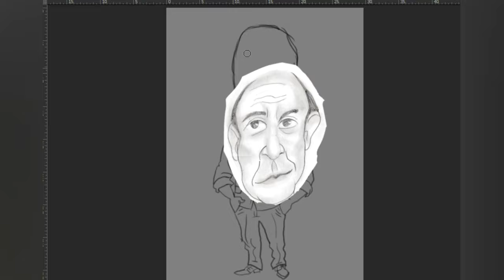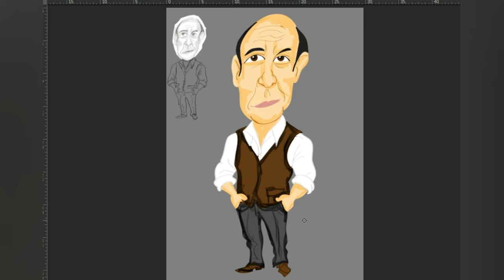Caricatura Digital Raul Cortez